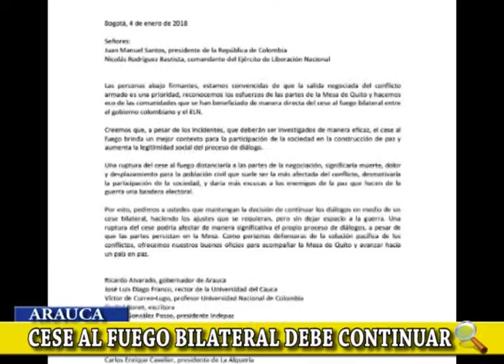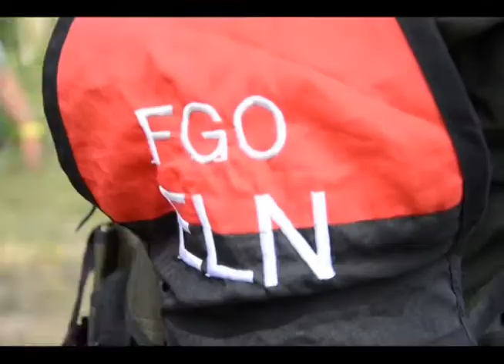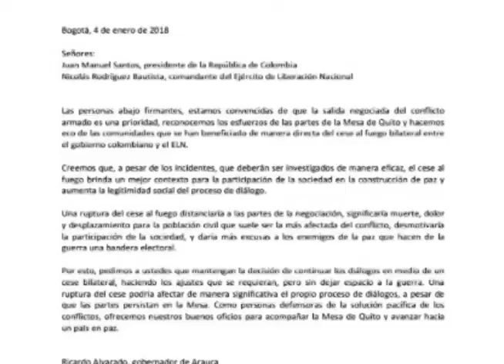ELN Y GOBIERNO NACIONAL DEBEN CONTINUAR CON EL CESE AL FUEGO BILATERAL: GOBERNADOR DE ARAUCA